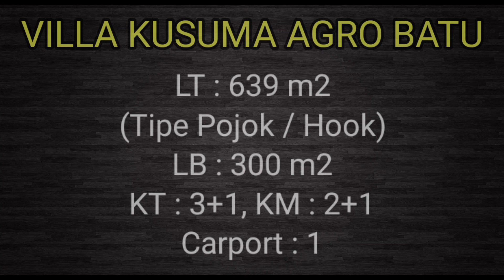Dijual Villa Kusuma Agro Kota Batu Tipe Pojok Yang Nyaman Banget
DIJUAL CEPAT VILLA KUSUMA AGRO BATU MALANG KONDISI SIAP HUNI

L. Tanah : 639 m2
L. Bangunan : 300 m2
K. Tidur : 3+1
K. Mandi : 2+1
Legalitas : SHM
Tipe Pojok / Hook
Carport : 1 Mobil

Harga Jual : 2,5 Miliar